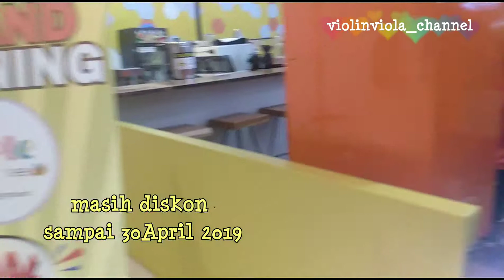Mainan di kolam jagung | apple bee (part1)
Haiii temansVio...

Kali ini kita lagi main di apple bee playground neh.. lokasinya di MOI Kelapa Gading. Mainannya seru loh, ada kolam jagung, kolam pasir berwarna hijau, sampai flying fox.. yukk dicoba yuk, apalagi masih diskon sampai tanggal 30April 2019..